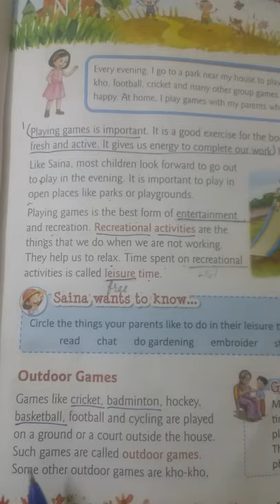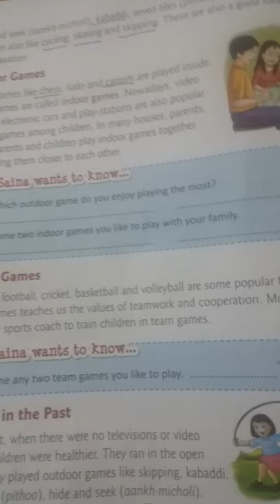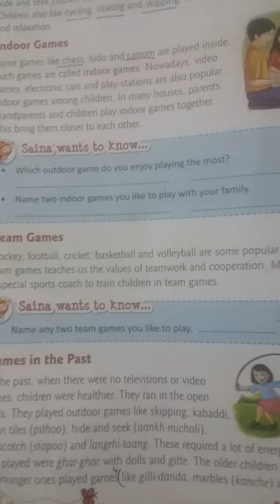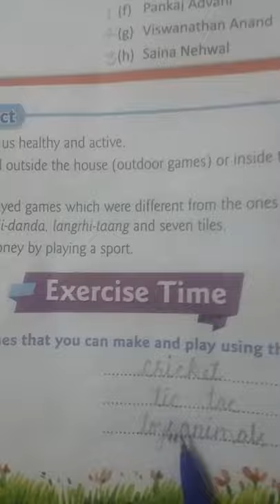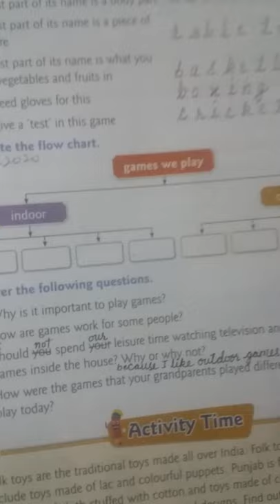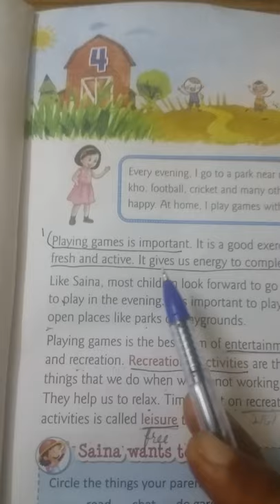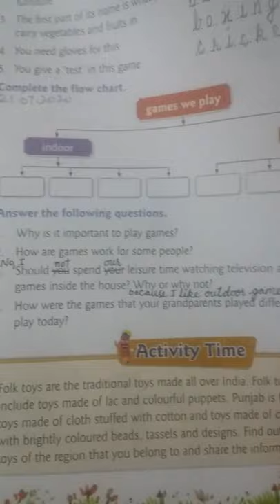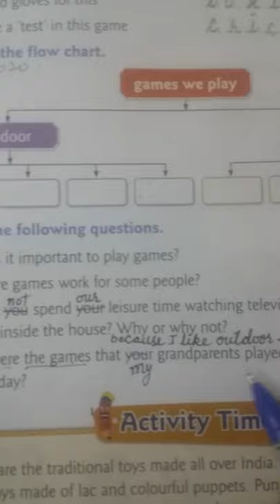E V S CLASS IIIrd 23 07 2020 CHP 4